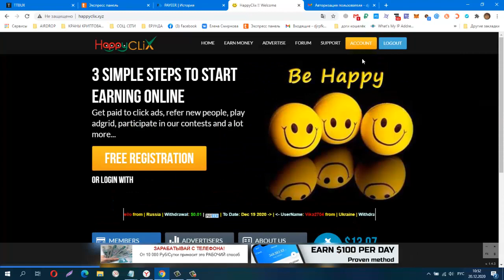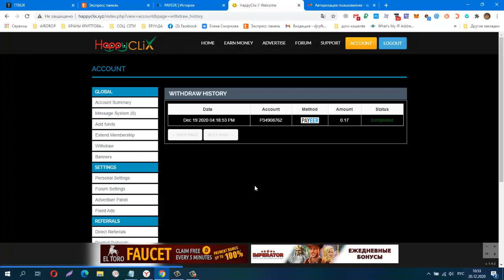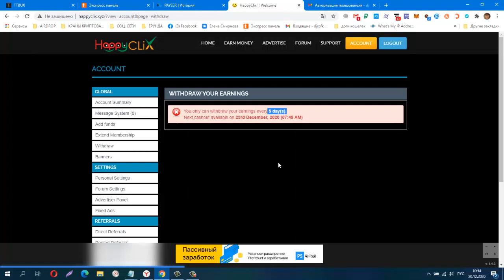Без вложений BUX HAPPYCLIX, ПРОВЕРИЛА! ПЛАТИТ!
Без вложений. BUX HAPPYCLIX, ПРОВЕРИЛА! ПЛАТИТ! лёгкий заработок на сёрфинге! мин вывод $0,02
КОШЕЛЁК payeer.
Perfect Money (Перфект Мани).
обменник Magnetic Exchange
регистр.
постепенно будут добавляться новые краны.
Мои дополнительные ютуб каналы
payeer P34908762
BTC 1G7QLPFMH5nGZxk4jEWpeT3PptyuSgtp9u
LTC MF4XjNqBaJbgu6meZhXBkUgpWQTC4vM66x
DOGE DRc7rFJkg91FVVcJJwGF1CBLWbuWHBhWZR
ETH 0xb2AFdf4dCB21206578D001D29445E3fC8FefA45e